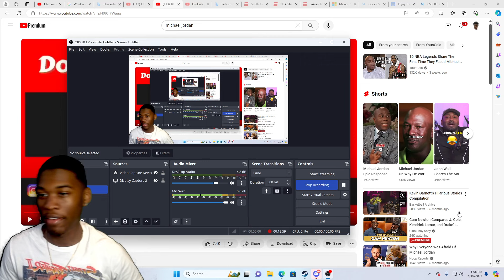LEBRON FAN REACTS To 10 NBA Legends Confessing Michael Jordan Was A God